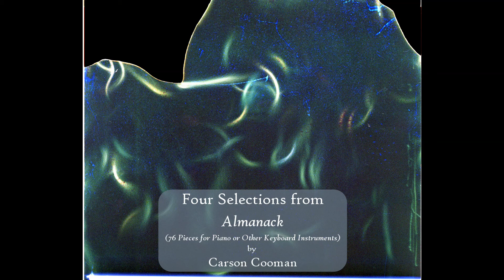Four Selections from "Almanack" by Carson Cooman (Michael Calabris, synthesizers)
This video features recordings I made of three pieces from Carson Cooman's "Almanack (76 Pieces for Piano or Other Keyboard Instruments")." These recordings feature my performing on various analog (or analog-like) keyboard instruments.

I. Strand | 0:00
II. Epigram | 0:45
III. Over | 2:11
IV. The Past Is Over | 3:51